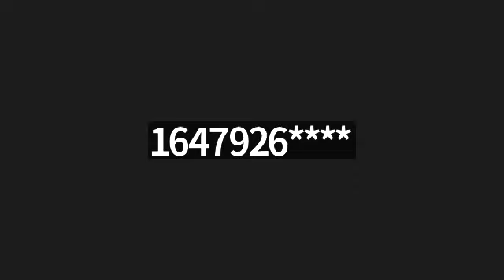Stakeholder Interview TD Bank Frank McGillicuddy June 27 2022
This is an interview conducted for a Matereality assessment on TD Bank with Frank McGillicuddy (LinkedIn profile